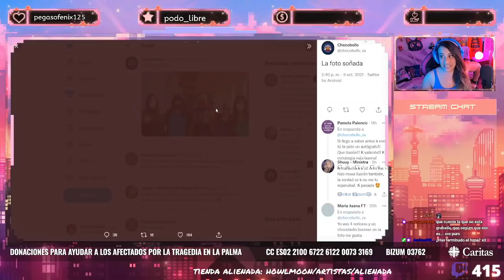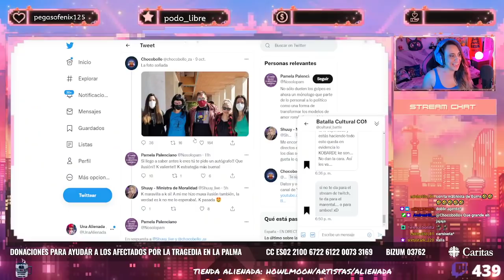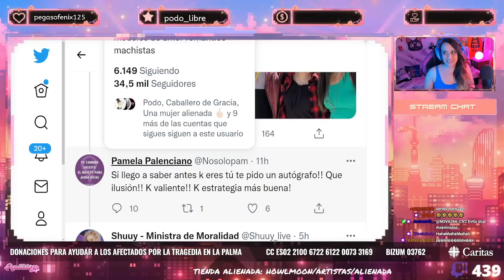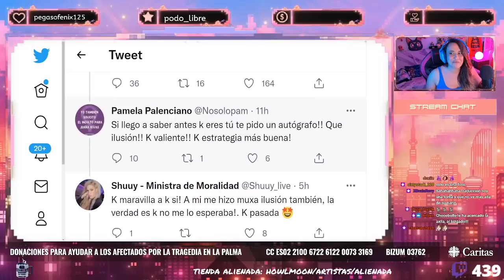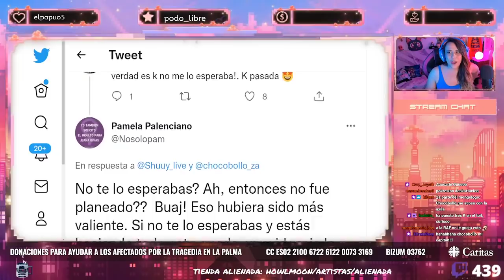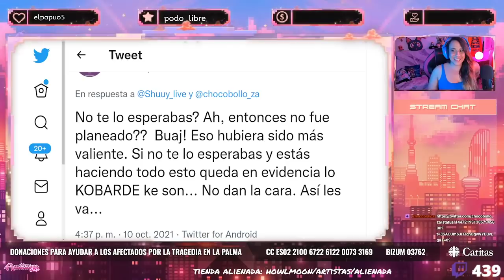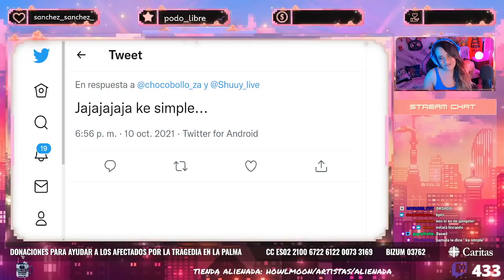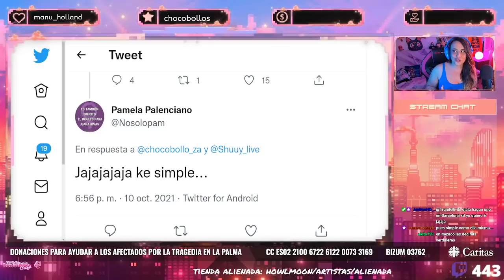🤣 Chocobollo se hace foto Troll con PAMELA PALENCIANO y ella se TRIGGEREA FUERTE.🤣